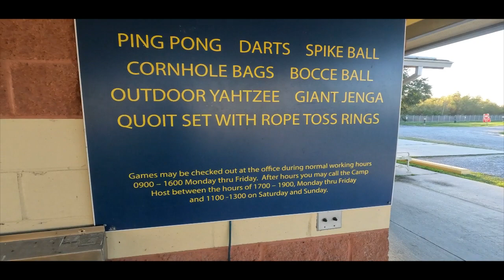Aviation Arbor Campground Belle Chase, LA